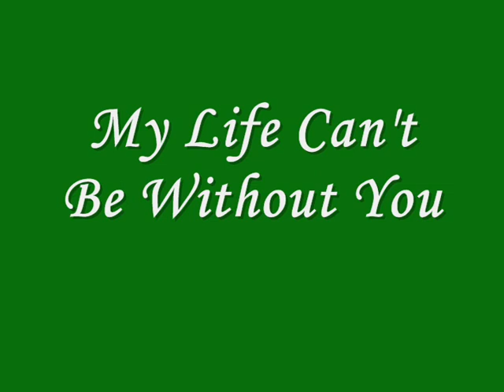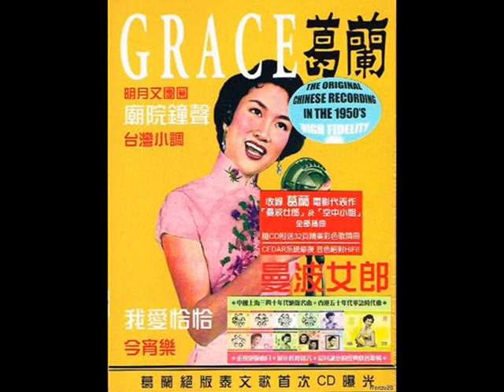Grace Chang (Gelan) - My Life Can't Be Without You 1956 ชีวิตฉันขาดเธอไม่ได้ -葛蘭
This is the 3rd of my uploads celebrating Grace Chang's 80th year! My Life Can't Be Without You is one of 3 songs that Grace recorded in Thai for 2 silent films she made there in Thailand in 1956, as part of a Hong Kong/Thai joint venture. Such ventures between Asian Countries were common during the 1950s. Both films were directed by Neramitr Chang, and the leading man both times was Surasit Satayawongsa. She learned the lyrics phonetically in English. The song uses the tune of  "เสียงระฆังจากอารามวัด" ( The Bells of the Monastery) and is from the film "Golden Dragon". When Grace sang it onscreen, this recording was played for the cinema audiences.

She sang Love From Faraway Places, and Never Love Another Like You in the other film, "Jade Swan".  Both are excellent recordings.  These songs are included on the 2010 anthology ... 曼波女郎回来 [Mambo Girl back] which comes in a beautiful package -- PAL 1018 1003 -- Fidelity Sound Archives. All 22 songs were re-mastered at Ancient Sound Restore, Singapore by Lee Leng Kok. Thank you to all concerned there, for some background information. Also watch this movie clip

Grace Chang is better known as Ge Lan to fans of her Chinese language movies. She was born, Yufang Zhang, on June 13, 1933 in Nanjing, China, the 12th of 14 children of a wealthy family. Her father was a university professor. Growing up in Shanghai, she was trained in classical Beijing opera before moving with her family to Hong Kong in 1948. Her first feature debut was Seven Sisters in 1953. Two years later, she joined MP & GI Film Studio. Grace Chang enjoyed wide popularity as a star in musical comedies and melodramas, proving herself to be an exceptional and versatile singer. In 1961, she got married to Gao Fuquan in London, and then she retired from the acting scene in 1964. Her last major film was The Story of Three Loves in 1964. Some of the 30 or so films she appeared in are classics and are still well-loved.

Thai Lyrics: Thank you to  Atitheb Chaiyasitdhi for correcting me.

สุขใดจะเสมอ เท่าฉันมีเธอ เป็นคู่ดวงใจ เคียงคลอ อยู่ทุกวันไป เหมือนทิวาคู่ราตรี ดั่งแผ่นน้ำคู่ฟ้า ไปตลอดปี รักมั่นภักดี เหมือนปลารักท้อง...นทีธาร หากชีวิตของฉัน ถ้าแม้นขาดเธอ คงหมดจิตใจ คงครวญพร่ำหวนอาลัย เหมือนคนที่ไร้วิญญาณ เธอได้ฟัง ฟังฉันรำพันกล่าวขาน จงได้สงสาร เห็นใจในรักที่ภักดี ฮ่า ฮ๊า ฮา ฮ่า ฮ๊า ฮา. สุขใดจะเสมอเท่า ฉันมีเธอเป็น คู่ดวงใจ เคลียงคลอ อยู่ทุกวันไป เหมือนทิวาคู่ราตรี ดัง แผ่นน้ำ คู่ฟ้า ไปตลอดปี รักเธอ เท่าชีวี ดังปลารักน้ำนิรันดร